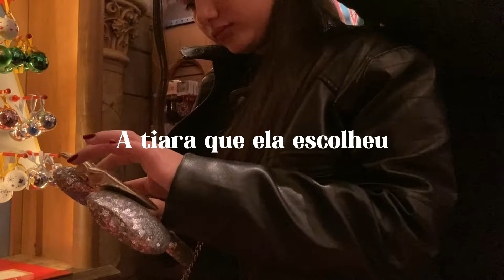vlog na Disney Paris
Foi gravado no natal de 2023 quando eu e minha irmã visitamos a Disney em Paris.